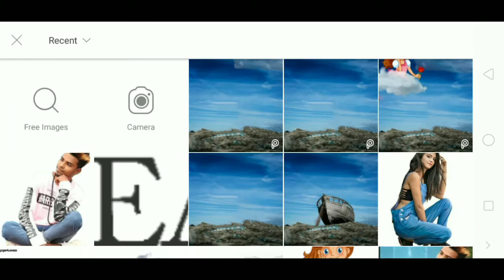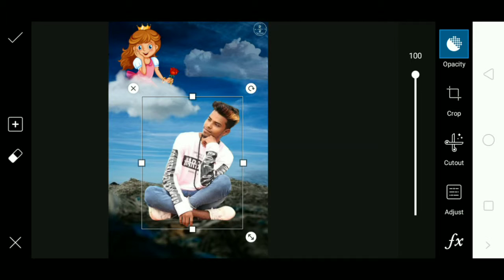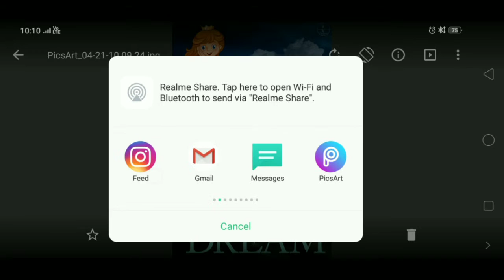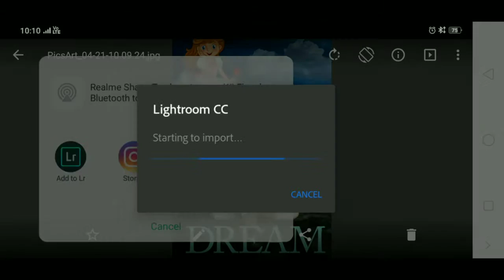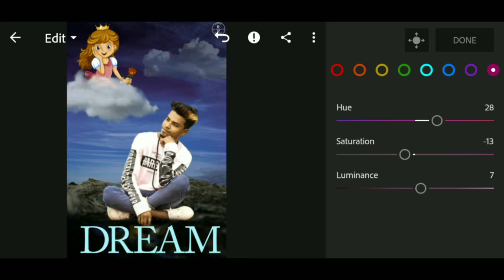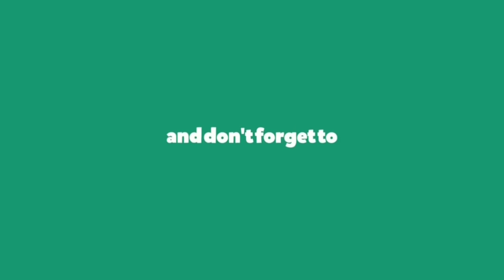Dream girl • picsart editing 2019 • creative editing • Lightroom editing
Hi am Rahul khillare - welcome to our youtube channal R.K. photo editing

Hello and welcome guys,
Friends maine is baar kuch alag tarah ki editing karke dikhai hai . I hope aapako ye editing achi lage .  👇 background link👇

Dosto aap video ko dekhiye . Acha laga to like kijiye apane friend ke sath share kijiye . Koi sawal ya sujav ho to comment me likhe .
Mai aapke comment ka reply dene ki puri koshish karunga .

Dosto aapko is channal par picsart editing , Lightroom tutorial aur Photoshoot poses ke videos milenge .
Dosto agar aapko videos pasand aate hai to is channal ko